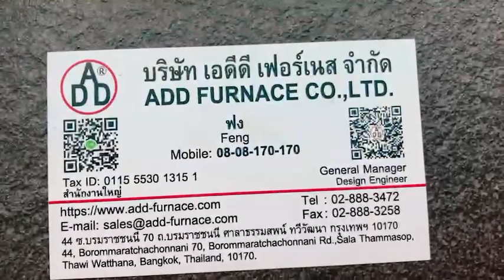VGBF 25/40 220-350mbar Spring lบริษัท เอดีดี เฟอร์เนส จำกัด,Add Furnace Co.,Ltd.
Pressure Spring Kromschroder: Spring 220-350mbar
    Pressure Ranges: 220-350mbar
    With Kromschroder Gas Pressure Regulator: VGBF 25R40-1
    Feder Spring 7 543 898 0
    Origin: Germany

    Brand: Kromschroder